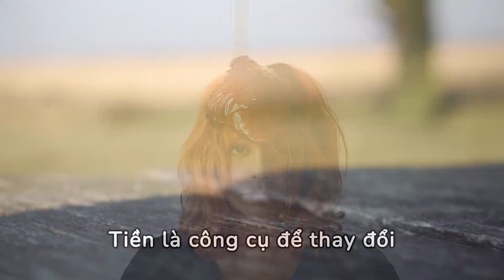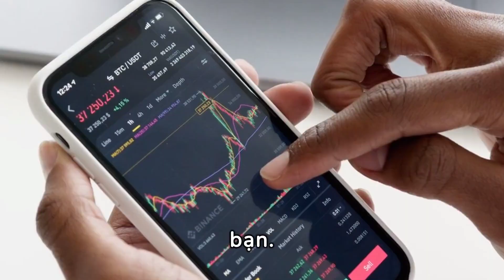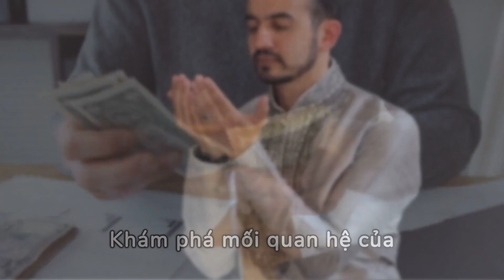Đồng Tiền Hạnh Phúc - Ken Honda: Tóm Tắt Lời Mở Đầu và Các Bước Thực Hành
"Mở khóa bí mật của một cuộc sống hạnh phúc và thịnh vượng với 'Happy Money' của Ken Honda! 🌟 Khám phá năng lượng tâm trạng đằng sau mỗi đô la và tìm hiểu các bước hành động để biến đổi mối quan hệ của bạn với tiền bạc.

"""🚀 Mở Khóa Tiềm Năng Sáng Tạo của Bạn với Fliki.ai! 🚀

Bạn có cảm thấy mệt mỏi vì phải đấu tranh để tạo nội dung hấp dẫn và thu hút ánh nhìn không? Đừng tìm kiếm xa hơn – Fliki.ai đã xuất hiện để cách mạng hóa quá trình sáng tạo của bạn! 🎨✨

🌟 Tại sao chọn Fliki.ai? 🌟

✅ **Sức Mạnh Sáng Tạo Dựa Trên Trí Tuệ Nhân Tạo:** Giải phóng sức mạnh của trí tuệ nhân tạo để tạo ra những hình ảnh và thiết kế tuyệt vời một cách dễ dàng. Fliki.ai đưa ý tưởng của bạn lên một tầm cao mới, biến chúng thành nội dung chuyên nghiệp chỉ trong vài giây.

✅ **Phép Màu Tiết Kiệm Thời Gian:** Nói lời tạm biệt với những giờ đồng hồ bị lãng phí với các công cụ thiết kế. Fliki.ai tối ưu hóa quy trình làm việc của bạn, cho phép bạn tập trung vào điều bạn làm tốt nhất – tạo ra nội dung tuyệt vời làm say mê khán giả của bạn.

✅ **Đa Dạng Tại Đầu Ngón Tay:** Từ đồ họa truyền thông xã hội đến bản trình bày và mọi thứ ở giữa, Fliki.ai đáp ứng mọi nhu cầu sáng tạo của bạn. Nâng cao thương hiệu của bạn với những thiết kế hấp dẫn mắt, phù hợp với thương hiệu ngay lập tức.

✅ **Giao Diện Dễ Sử Dụng:** Không có kỹ năng thiết kế? Không vấn đề! Fliki.ai được thiết kế với sự đơn giản trong tâm trí, làm cho nó dễ tiếp cận cho tất cả các cấp độ người sáng tạo. Đắm chìm vào một thế giới sáng tạo mà không cần phải vượt qua độ dốc học tập.

Sẵn sàng để đưa trình độ nội dung của bạn lên tầm mới? Nhấn vào liên kết bên dưới và đăng ký Fliki.ai ngay bây giờ! 🚀

🎁 Ưu Đãi Độc Quyền Dành Cho Bạn! 🎁

Bằng cách nhấp vào liên kết liên kết liên kết của chúng tôi, bạn không chỉ tăng cường sức mạnh sáng tạo của mình mà còn mở khóa những quyền lợi độc quyền. Đừng bỏ lỡ – nhấp ngay bây giờ và bắt đầu một hành trình với những khả năng không giới hạn cùng Fliki.ai! 🌈💻✨"""